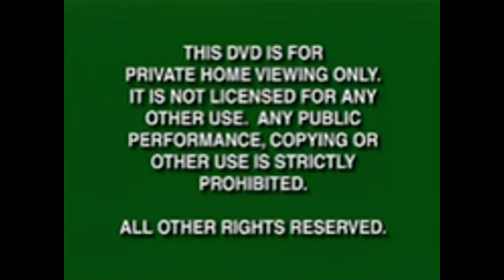Opening to GTA SA BLOOPERS 2006 DVD